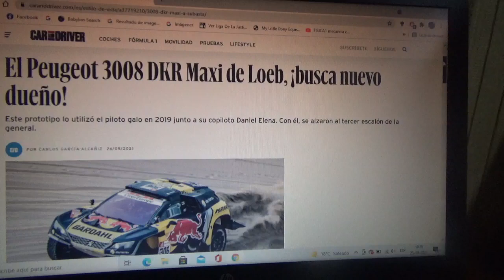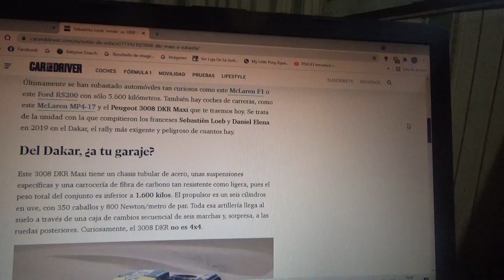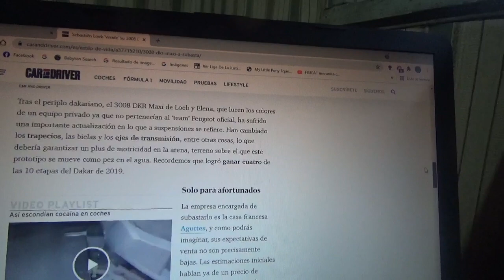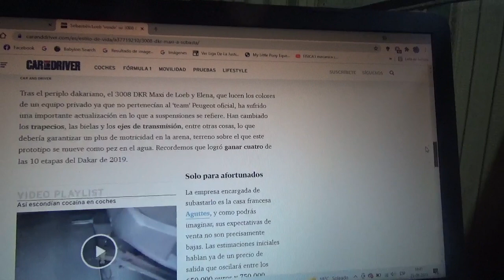A la venta el Peugeot 3008 DKR Maxi de Sebastien Loeb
Este coche de competición lo utilizó el multicampeón mundial del WRC en la versión 2019 del Rally Dakar(la última disputada en América Latina) navegado por el monegasco Daniel Elena y ahora se encuentra en venta